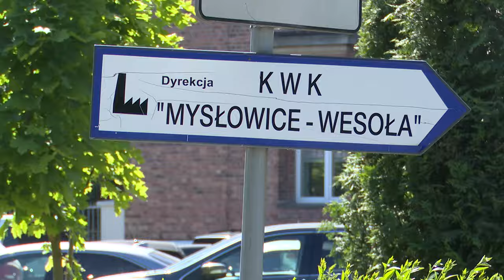Tragedia w kopalni Wesoła 14.05.2024